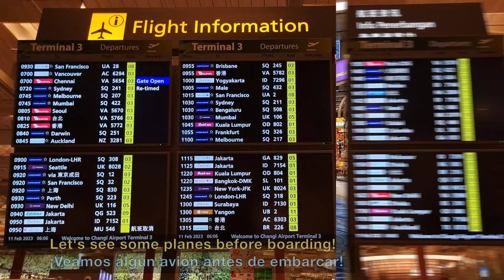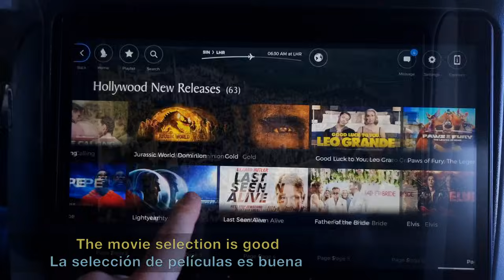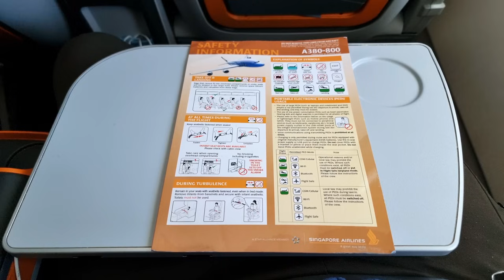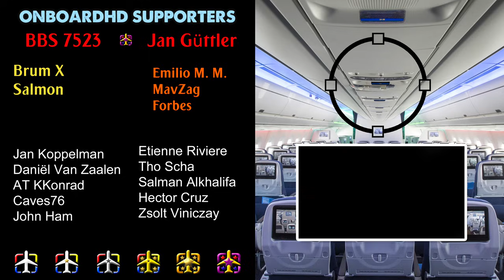TRIP REPORT | 14 Hours on Singapore A380! | Singapore to London | Singapore Airlines A380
Singapore Airlines Trip Report flying from Singapore to London, in Premium Economy Class, onboard one of the Singapore Airlines Airbus A380 on a beautiful winter day.

One of the most fantastic airplane flights I've done in my life. I think that's the best way to describe the whole experience of flying on the Singapore A380 from Singapore to London Heathrow. The A380 is always extremely comfortable. Now, if you fly Premium Economy on an A380, the experience turns perfect.

But the real journey starts at Singapore Changi Airport. What an airport!! I knew I was visiting one of the most awarded airports in the world, for many people, the best one, but still impressed me a lot! The combination between plants, trees, water, fountains... with the colorful shops, walls, and carpets makes it a real treat for the eyes of the thousands of passengers that every day use this magnific airport. For the next time, I will allocate even more time to visit the whole airport. I'm sure that there are lots of things that I still didn't see.

When the time came, we boarded our Airbus A380. Boarding with Singapore Airlines is done in a very structured and comfortable way. They allocate probably some more time than other airlines, so there are no queues to board the plane. Today we're flying in Premium Economy class. The cabin is located at the front of the lower deck and offers a really big space. One of the best premium economy classes I've seen to date.

We took off from runway 02L in Singapore and quickly made a left turn, climbing through some nice clouds, to start our 14 hours journey to London. We flew over the Strait of Malacca for about an hour, before entering the Indian Ocean. We flew over it for around 3 hours, heading to India, and we could spot the Nicobar Islands.

We crossed India, entering to the north of Bangalore and exiting to the south on Mumbai, flying in direct course to Oman. Just before reaching it, we made a right turn and headed towards Iran. This was the first time that I flew over Iran during daylight and I must it really surprised me. The desertic landscapes are breathtaking. We crossed all Iran from south to north and then entered Turkey, leaving Azerbaijan in our right. We crossed al Turkey, from east to west, enjoying some amazing views of of the Pontic Mounts, on the northeast of the country.

We then entered the Black Sea over Istanbul and soon reached the area of Burgas, in Bulgaria. From there we flew towards Belgrade, the Balaton Lake in Hungary, Frankfurt, Brussels, the English Channel, and, finally, reached London. We made an amazing approach to rwy 27L, where we landed ahead of the scheduled time of arrival.

Let's talk about the onboard service. There were 2 main services on this flight: a breakfast service and a dinner service. For the breakfast service, I had something similar to an English Breakfast, with sausages, eggs, mushrooms, and tomato sauce. It came also with fresh fruit, a croissant with butter, and raspberry yogurt. The dinner came 5 hours after breakfast. It was beef with mashed potatoes as the main, shrimp salad as a starter, bread, cheese & butter, and a chocolate cake as dessert.

Have you ever flown with Singapore Airlines? Which route? How was the experience? Which model did you fly? Have you ever flown in Premium Economy Class? Do you think is worth the money? Have you ever been in Singapore? Maybe in London? Have you ever flown on the A380?

✈ BECOME A MEMBER and support your favorite channel!

FLIGHT INFO:
· Airline: SINGAPORE AIRLINES
· Airplane: Airbus A380
· Flight number: SQ308
· AIRPORTS:
- Departure: Singapore - Changi
- Arrival: London Heathrow
· Departure Gate: B4
· Seat: 36K
· Registration: 9V-SKS
· Date of Recording: Spring 2023

* CHAPTERS
00:00 Intro
00:29 Singapore Airport
01:39 Planespotting in SIN
02:56 Boarding & Singapore A380
04:32 Pushback in Singapore
05:10 Taxi in Singapore
05:45 Takeoff from Singapore
08:00 Climbing through clouds
09:08 1st catering (breakfast)
10:00 Overflying India
11:23 Entertainment System
13:00 The Inhospit & Amazing Iran
00:00 2nd catering (lunch)
13:24 Kavier-e Siah Kuh Desert
14:48 Tehran & Huge Mountains
17:15 Snowed Deserts & Mountains
18:25 The Black Sea
19:49 Europe
23:28 Approaching London
25:15 Landing in Heahtrow
26:14 Taxi & Parking
27:20 Disembarking the A380
28:00 Heathrow Airport